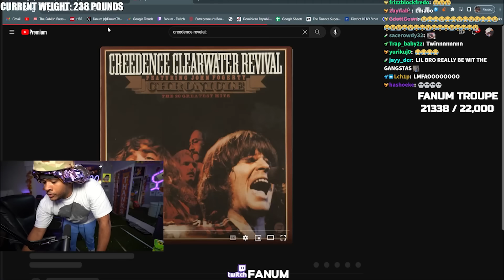Kai Cenat & Lil RT Catch Fanum Lacking On Stream..😂